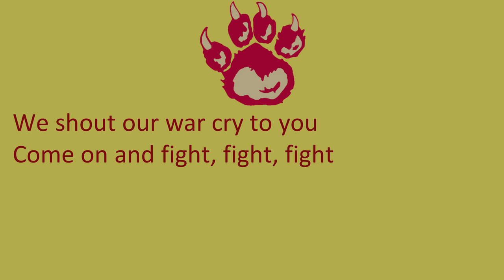Willamette University's 'Fight Bearcats Fight'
Salem, OR
Bearcats
Cardinal, Old Gold

10/7/21